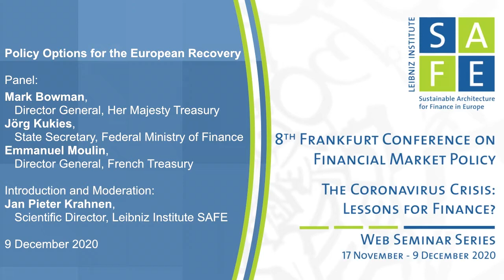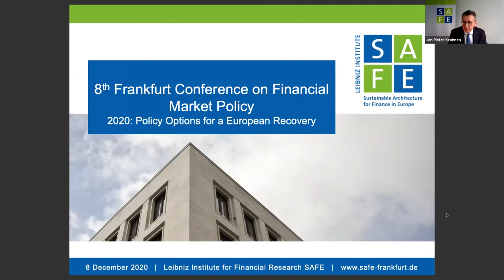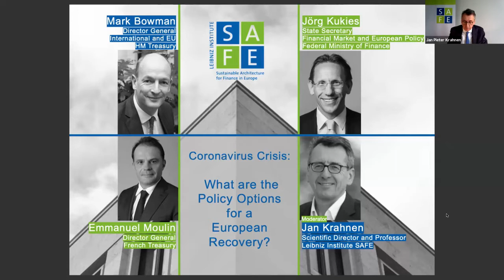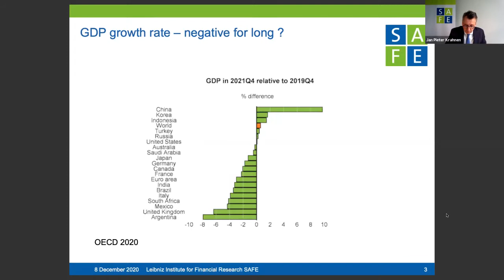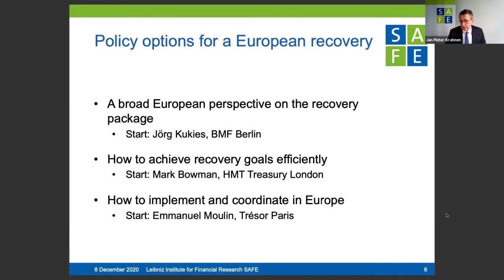8th Frankfurt Conference on Financial Market Policy - Web Seminar Series - 9 December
Policy Options for the European Recovery

Broadcasted: Wednesday, 9 December 2020, 12:00-13:30 p.m. CET via Zoom

Mark Bowman (Director General, Her Majesty Treasury)
Jörg Kukies (State Secretary, Federal Ministry of Finance)
Emmanuel Moulin (Director General, French Treasury)

Introduction and Moderation:
Jan Pieter Krahnen (Scientific Director, Leibniz Institute SAFE)